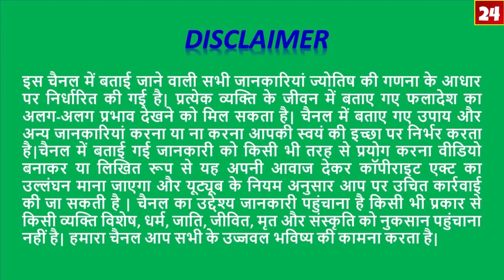Kanya Rashi (कन्या/Virgo) 15 से 30 June 2019/सूर्य और राहु का ग्रहण दोष जानिए क्या परिणाम लाया है